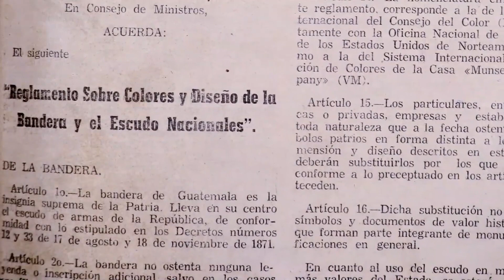Símbolo patrio la Bandera. 15-9-2023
Conoce más de nuestros símbolos patrios.

La tonalidad de la bandera nos recuerda que Guatemala está ubicada entre el océano Pacífico y Atlántico y el blanco es sinónimo de pureza y fe.